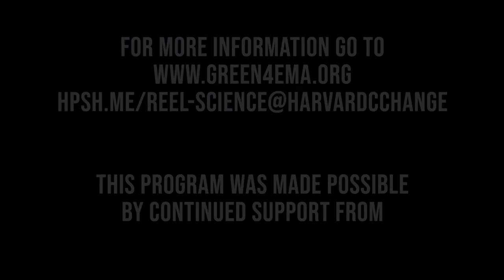Ian Somerhalder, Peter Huybers & Eric Christian Olsen on Climate Change, Agriculture & Food Security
EMA Board Members Ian Somerhalder & Eric Christian Olsen join Peter Huybers, Professor of Earth and Planetary Sciences at Harvard University, for a discussion on climate change, agriculture, and food security. This conversation, hosted and moderated by EMA Board Member and actor Eric Christian Olsen, dives into climate change's effects on our food system, regenerative farming, Ian's new docu-film "Kiss the Ground", and much more.

This is part of an ongoing series called "Reel Science" in collaboration with Harvard Chan C-CHANGE that pairs celebrities and scientists to discuss issues related to critical climate change and public health issues. EMA Talks are made possible by continuous support from City National Bank.

Learn more about Reel Science and Harvard Chan C-CHANGE